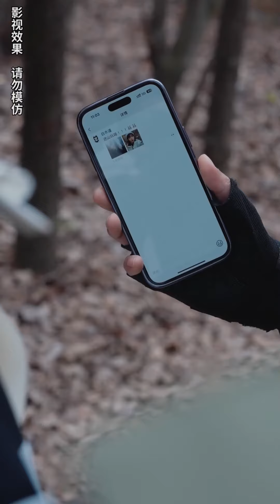EP62-74《萧总的甜心小女佣》灰姑娘为了还债被迫给总裁当女仆，没想到她就是总裁心心念念的白月光！灰姑娘被总裁宠上天！cc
【MultiSub】灰姑娘为了还债被迫给总裁当女仆，没想到她就是总裁心心念念的白月光！灰姑娘被总裁宠上天！《萧总的甜心小女佣》短剧
💓精彩时刻：
00:00 每天更新欢迎订阅Subscribe~
05:00 最新短剧每日更新New Dramas Every Day!